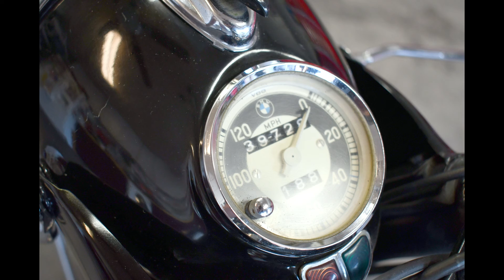1968 BMW R50